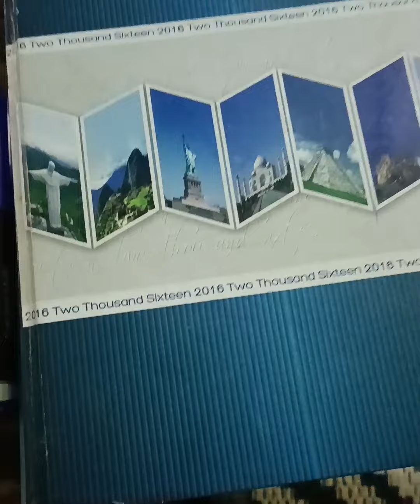small vlog, 😊☺️😇day8